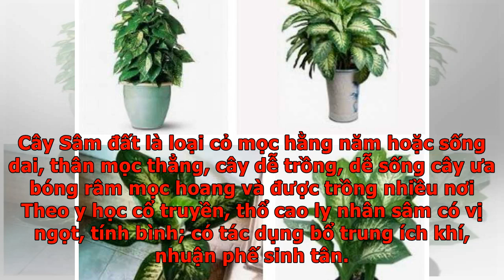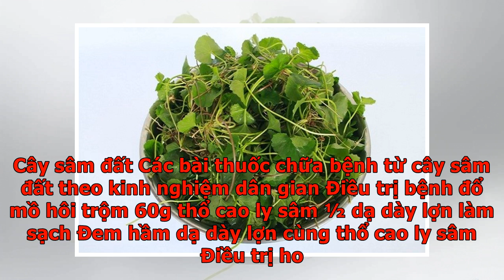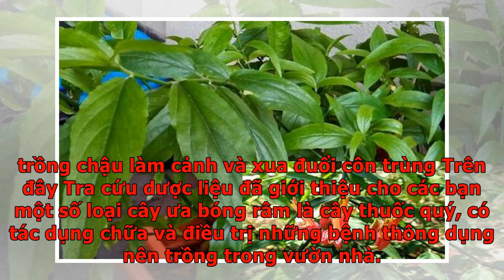Những cây cưa bóng là cây thuốc nên trồng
Những loại cây ưa bóng trong vườn nhà bạn, có thể là những cây thuốc dễ trồng, có tác dụng chữa bệnh, tốt cho sức khỏe. Không chỉ vậy, tạo nên không gian cây xanh, mát mẻ cho ngôi nhà bạn. Dưới đây là tổng hợp một số cây ưa bóng là những cây thuốc nên dễ trồng, tiện lợi chữa bệnh nên có trong danh sách cây trồng trong vườn bạn nhé.Cây rau má Cây rau má hay còn được gọi là Tích Tuyết Thảo hoặc Lôi Công Thảo, là loài cây một năm thân thảo. Cây rau má là cây ưa bóng, dễ trồng, nhanh được thu hoạch. Chỉ cần gieo hạt, tưới nước ẩm đều đặng sáng tối là cây nhanh phát triển. Rau má có vị đắng, có tính hàn, vào được ba kinh: Can, Tỳ và Thận. Rau má có công dụng thanh nhiệt lợi thấp, tiêu viêm, giải độc. Cao rau má điều trị các vết thương nhiễm trùng, điều trị bỏng. Tác dụng của cây rau má trong chữa bệnh: Hạ sốt Tăng cường trí nhớ Hỗ trợ bệnh nhân tim mạch Làm đẹp da Chữa lành vết thương Giảm căng thẳng, stress Chữa mụn nhọt rôm sảy Chữa táo bón… Cây rau má Cây lô hội Cây lô hội hay còn được g...